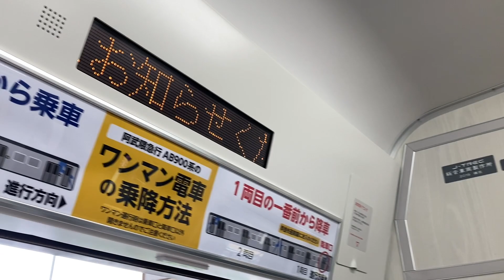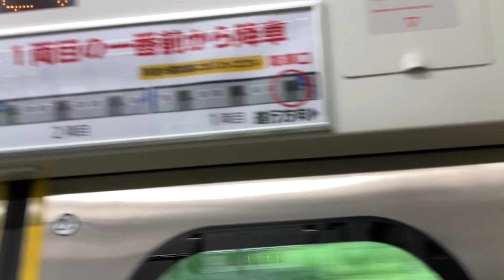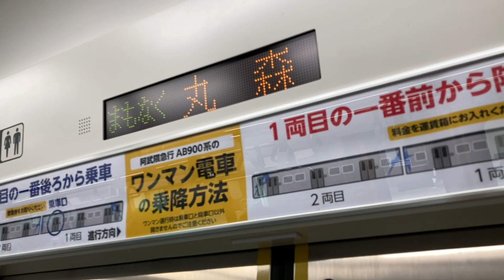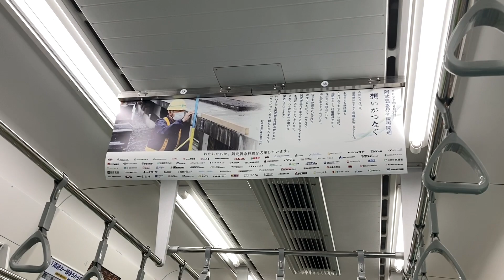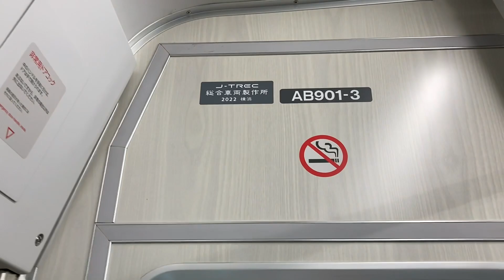【三菱IGBT】阿武隈急行AB900系AB-1,AB-3編成走行音(槻木→福島) / Abukuma-railway AB900 sound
Japanese train running sound and view in the car.(FUKUSHIMA/Abukuma-railway/Series AB900/MITSUBISHI-VVVF)

阿武隈急行AB900系AB-1編成による槻木→やながわ希望の森公園前間(1:04〜)、AB-3編成にやるやながわ希望の森公園前→福島間(11:09〜)の走行シーンです。主変換装置はE721系同様の三菱IGBTを搭載しています。

・まだまだ増える、E721系一族の最新系列
阿武隈急行では1988年の開業以来使用されてきた8100系を置き換える為、E721系ベースの新型車両AB900系1本を2019年に投入、2020年と2022年に1本ずつ増備され、現在3本が活躍しています。本家のJR東日本E721系は2017年の1000代投入完了後は増備は無く、現在はAB900系の投入が継続されています。車体塗色は編成により異なり、AB-1編成から順に青、緑、黄色の3色の編成が在籍しています。座席モケットもTc車・Mc車で色が異なります。阿武隈急行線は単線の景勝地を走行することもあり、幹線運用の多いE721系の車窓とは対照的です。阿武隈急行線は北部の槻木〜丸森間が旧国鉄丸森線、丸森〜福島間が1988年に阿武隈急行として延伸開業させた区間で、梁川駅に車両基地と阿武隈急行本社があります。2020年以降は車両運用の関係で槻木〜福島間の全線走破する列車が消滅し、丸森・梁川で系統分割される列車が大半となりました。福島方の約4.7キロはJR東北本線の線路を走行し、福島駅は飯坂線と共用の専用ホームに発着します。

41.仙台空港鉄道・阿武隈急行・福島交通 / Sendai-Airport-Line,Abukuma-railway,Fukushima-transportation